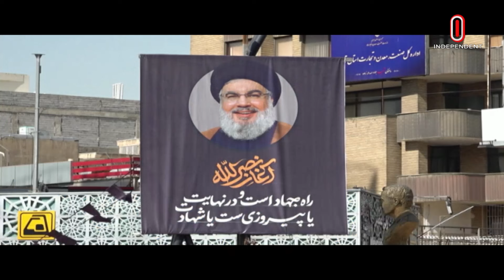হ ত্যার চক্রান্ত নিয়ে নাসরাল্লাহকে আগেই সতর্ক করেছিলেন খামেনি | Nasrallah | Khamenei| Independent TV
ইসরায়েলি হামলায় নি হ ত হওয়ার কিছুক্ষণ আগে যু দ্ধ বিরতিতে সম্মত হয়েছিলেন হিজবুল্লাহ নেতা হাসান নাসরাল্লাহ। লেবাননের পররাষ্ট্রমন্ত্রী আবদুল্লাহ হাবিব বৃহস্পতিবার বিষয়টি নিশ্চিত করেন। এদিকে, ইসরায়েলের হ ত্যা র চক্রান্ত নিয়ে নাসরাল্লাহকে আগেই সতর্ক করেছিলেন ইরানের সর্বোচ্চ নেতা আয়াতুল্লাহ আলি খামেনি।
Hezbollah leader Hassan Nasrallah agreed to a ceasefire shortly before he was k i l l e d in an Israeli strike. Lebanese Foreign Minister Abdullah Habib confirmed the matter on Thursday. Meanwhile, Iran's Supreme Leader Ayatollah Ali Khamenei warned Nasrallah about Israel's ass ass in ation p l o t.